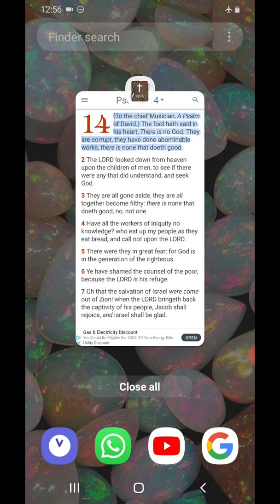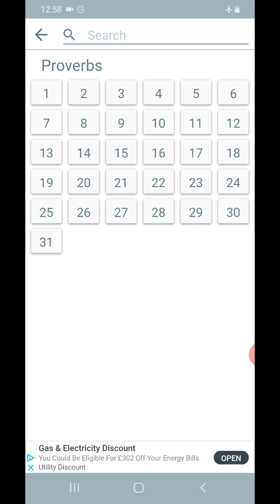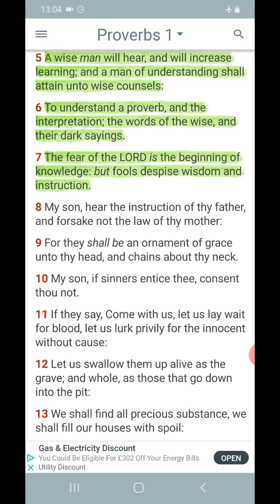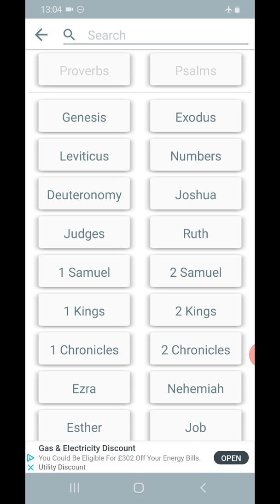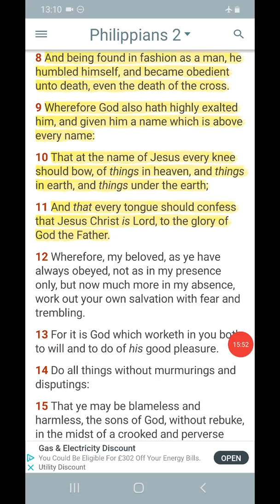A FOOL ONE DAY SOON WILL BOW!!!!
REPENT NOW!